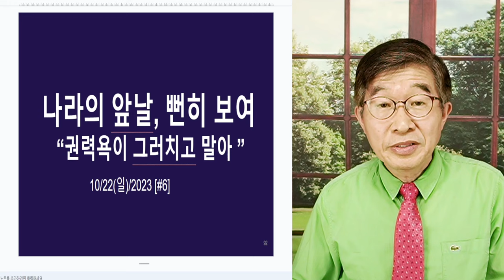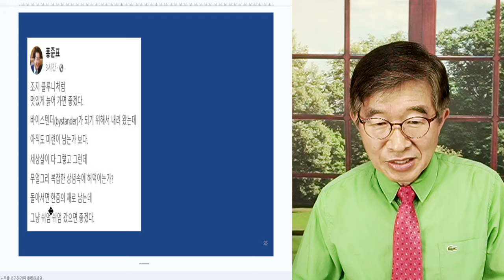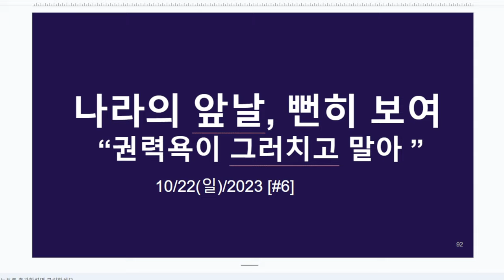국민들이 죽게 생겼는데 / 대통령 입을 꾹 다물고 있으니 / 선거부정, 이번 정부에서 물 건너가다 / 어째 사람들이 이럴 수가 있나! / 짐승도 아니고 사람들인데 [공병호TV]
Bitcoin : 3MTW849AkP2ftLeSK2teZHMmzLu7Z83s9U